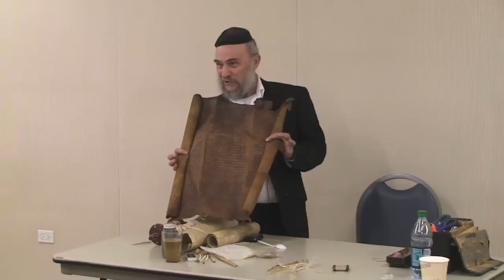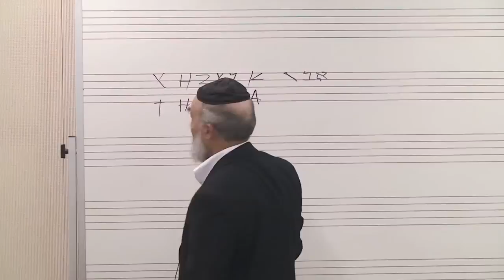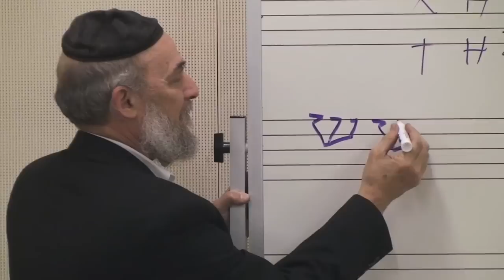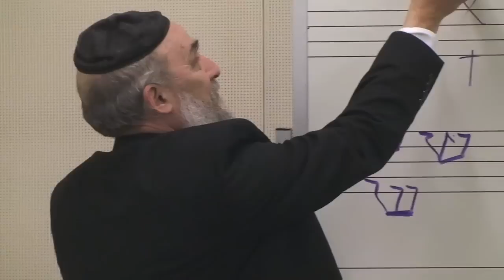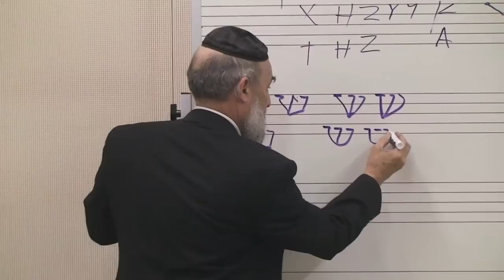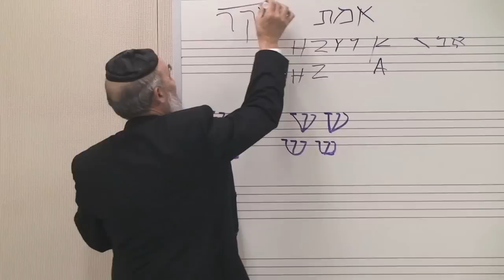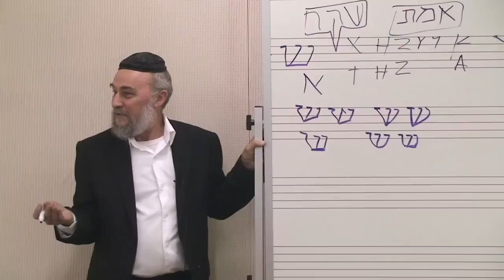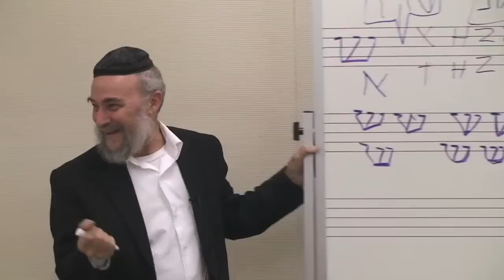Sofer Presentation at Stern College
Interactive sofer presentation, where sofer Rav Shmuel Scheid presents the halachot and practical considerations in safrus work. To learn more about these and other exciting student events at YU please